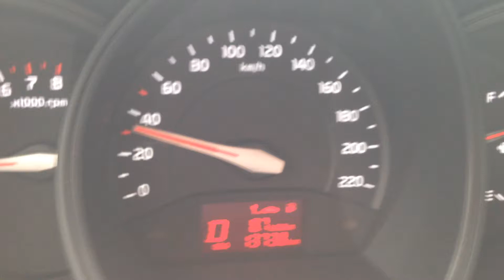Via Villavicencio-Bogota-Villavicencio 2014. Meta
2014 Colombia 2014 Colombia
2014 bmx Colombia, bicicross Colombia BMXINTERNATIONALTEAM.COM 2014 Colombia lives BMX